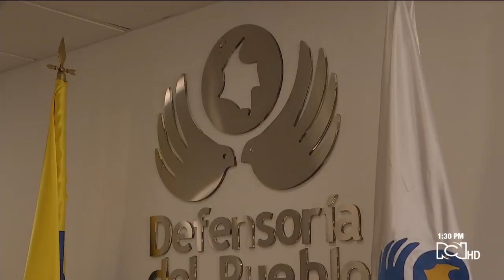Hay riesgo electoral en 402 municipios por presencia de grupos armados ilegales: Defensoría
El ELN, las Autodefensas Gaitanistas y las disidencias de las Farc hacen parte de los grupos que amenazan la democracia.